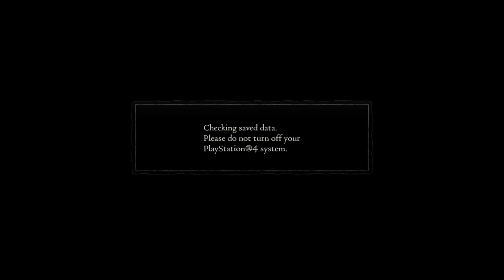Dragon's Dogma: Dark Arisen Griffin hunt where to find them